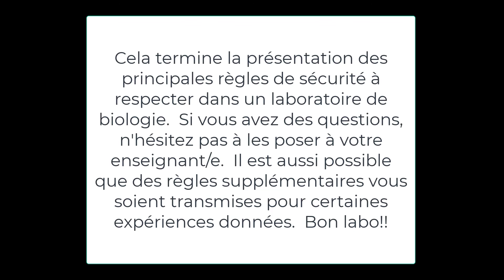LABORATOIRE DE MICROBIOLOGIE: Règles générales de sécurité en laboratoire de biologie/microbiologie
Présentation des principales règles de sécurité à suivre dans un laboratoire de biologie et/ou de microbiologie.  Cette vidéo s'adresse aux étudiantes et étudiants inscrits au Cégep de l'Outaouais.
00:00 Règles de sécurité générales en laboratoire
23:24 Règles applicables et spécifiques au laboratoire de microbiologie de niveau de confinement 2.